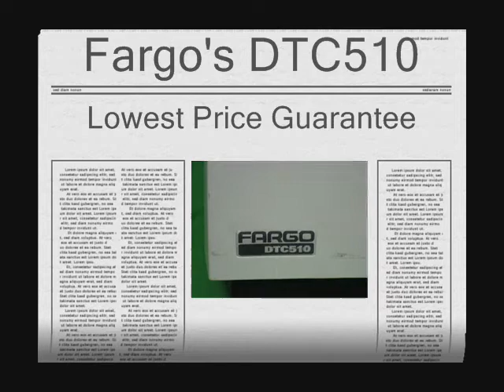Great deals on used ID card printers.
Great deals on great used ID card printers. Fargo P330i, Eltron P4000, Zebra Pro, and Fargo DTC510.